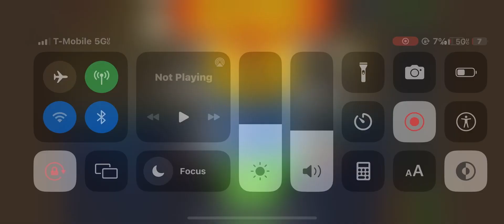Btd6 Advanced challenge October 8th